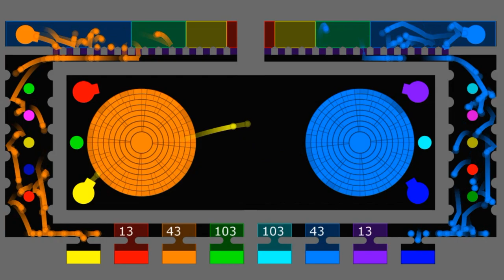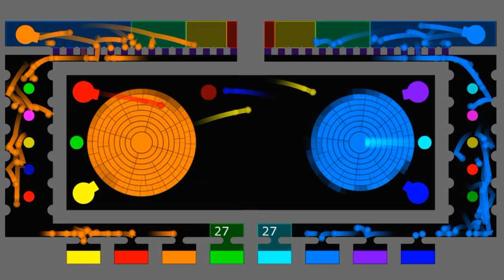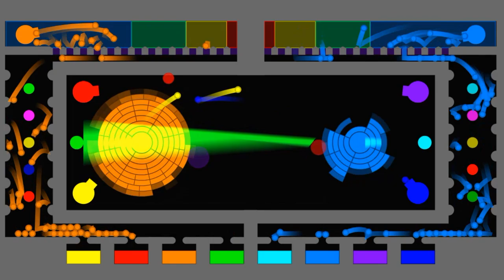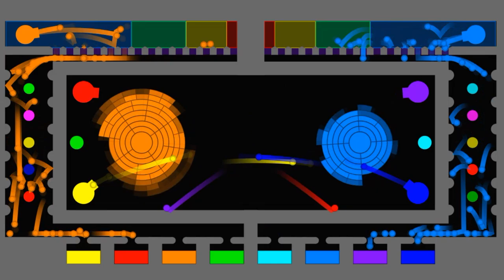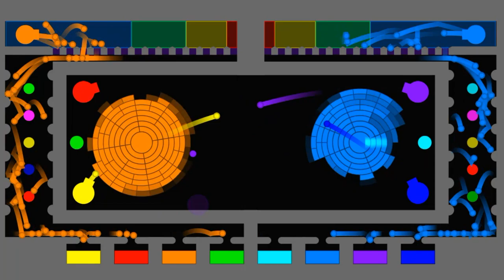Team Core Destruction - Marble Race in Algodoo